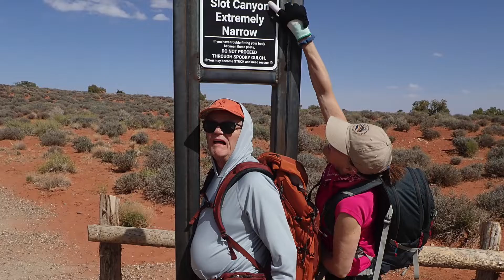Peek a Boo and Spooky Slot Canyon April 9, 2022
Utah Slot Canyons April 9,2022